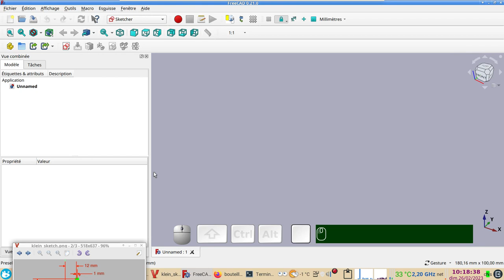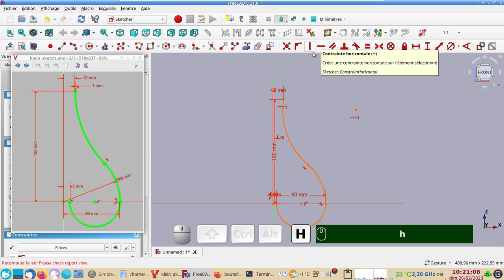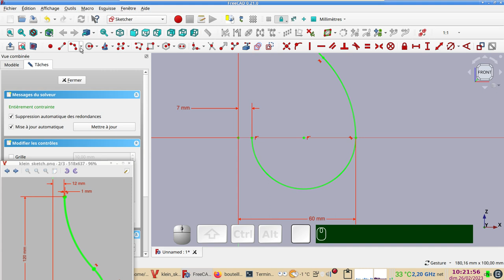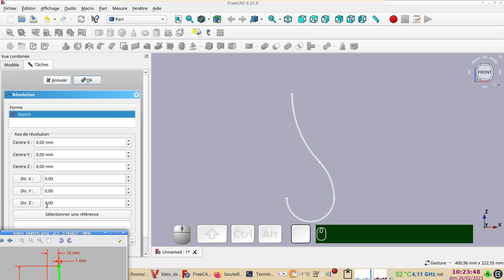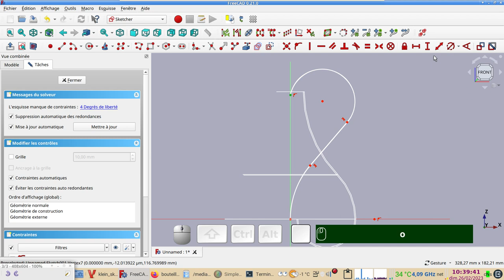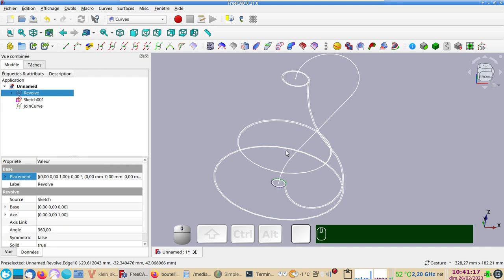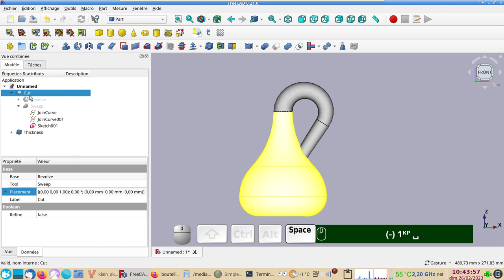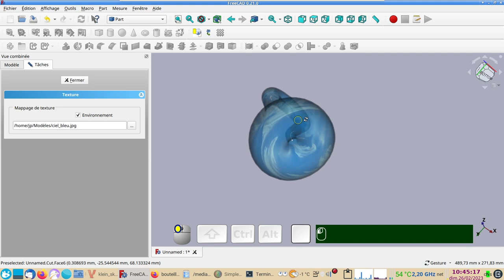FreeCAD 0.21-0.20 : Créer une bouteille de Klein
Il n'est pas nécessaire d'utiliser Part Design pour réaliser cet exercice.